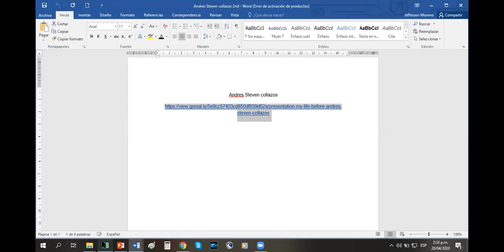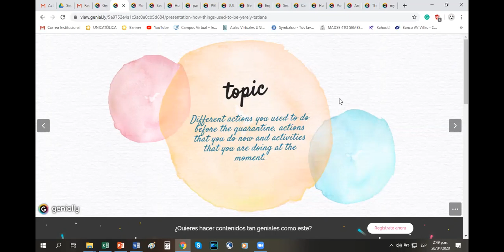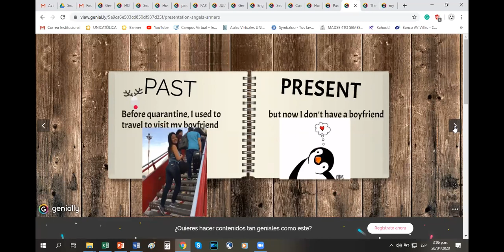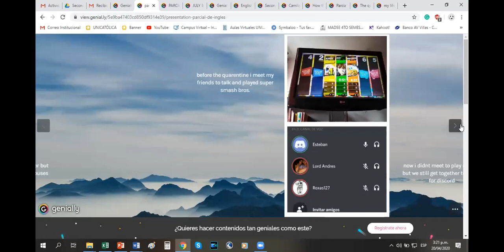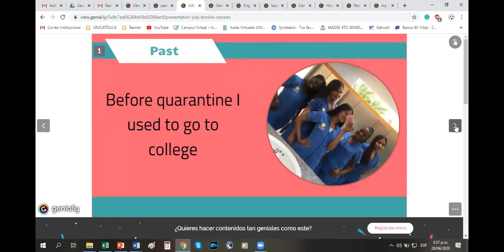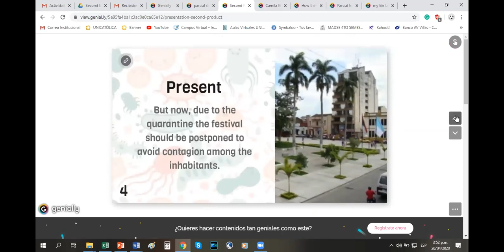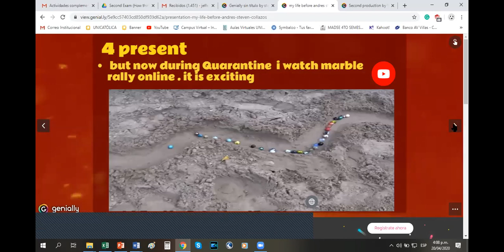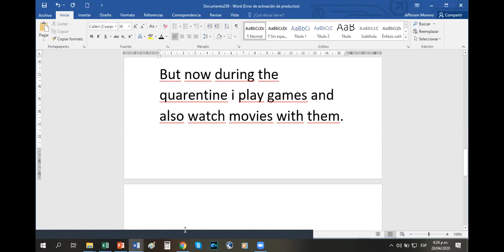Virtual Exam English 2. Nrc 29494 / April 20th 2020.